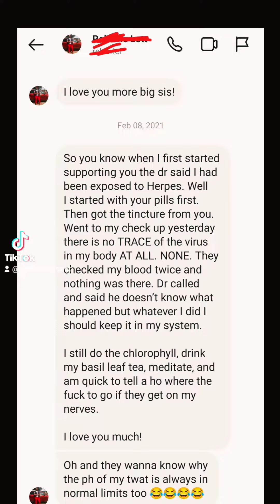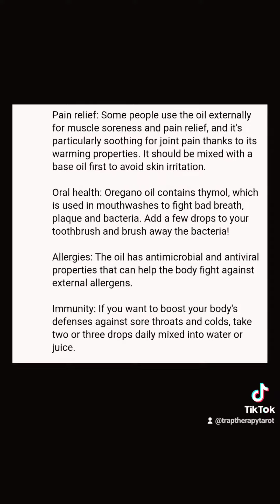HERPES ANYONE? I CAN HELP YOU. DESCRIPTION DOWN BELOW👀👁️🔮🙏🏽🔥♥️🧿☕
BEWARE! A Karmic Spy is around you Divine Feminine!